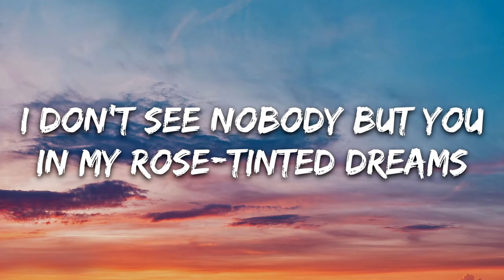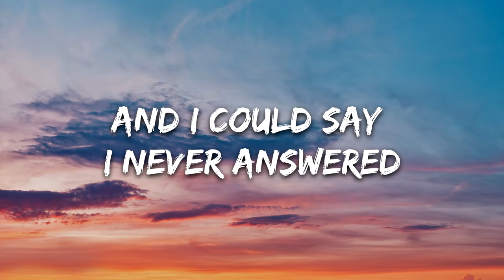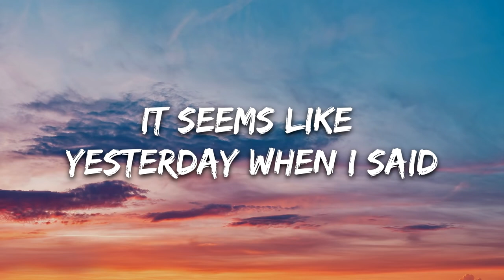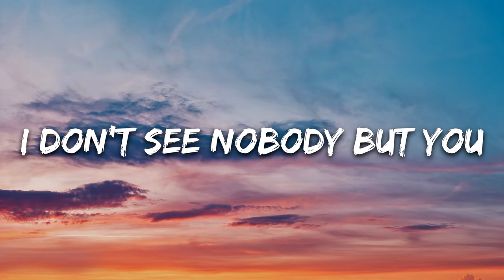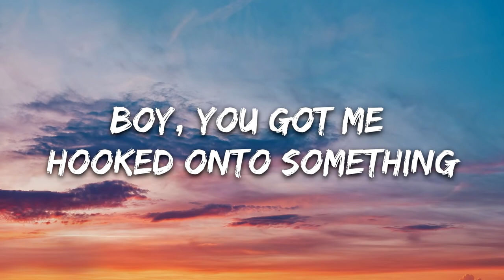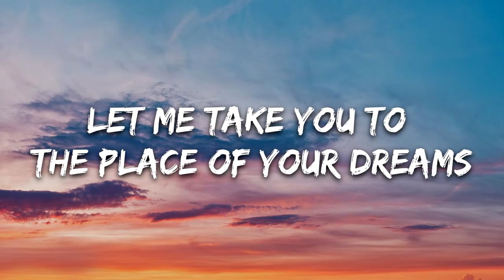dhruv - double take (Lyrics)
👉 dhruv
🎤 Lyrics: dhruv - double take

[Intro]
Ooh-ooh-ooh-ooh
Ooh-ooh-ooh
Ooh-ooh-ooh-ooh

[Chorus]
Ooh-ooh-ooh-ooh
[Verse 2]

Channel is not monetized!